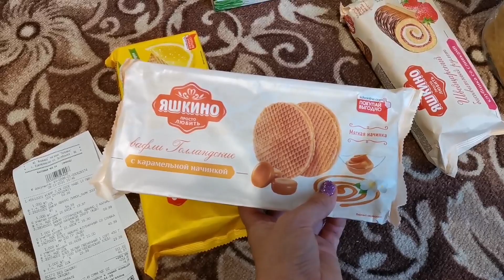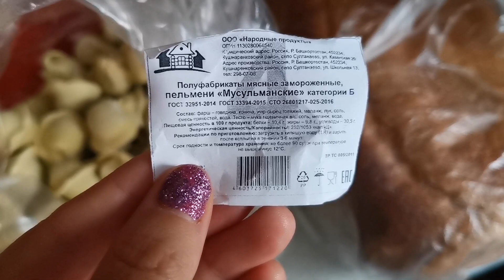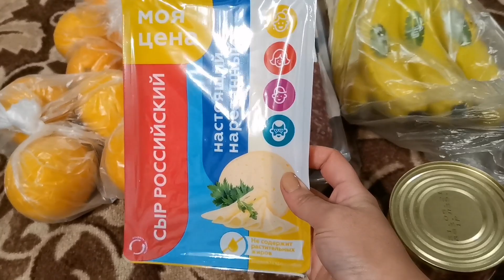"Лентяйское" МЕНЮ НА НЕДЕЛЮ. ПОКУПКА ПРОДУКТОВ НА НЕДЕЛЕ. ОБЫЧНАЯ СЕМЬЯ ИЗ БАШКИРИИ!